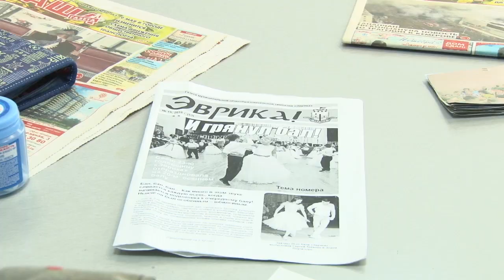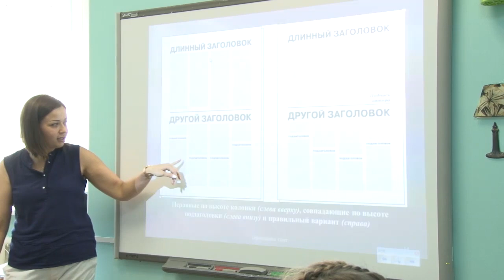Гимназисты "Эврики" летом учатся основам журналистики